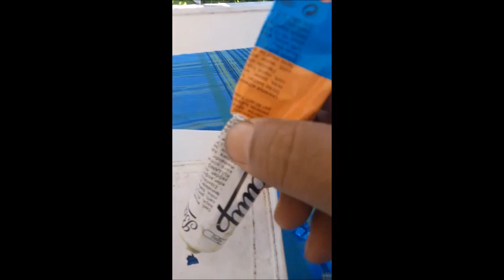civcivlere çok basit ve maliyetsiz suluk yapımı